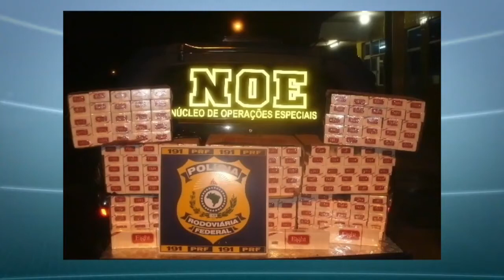PRF ENCONTRA DROGAS E CIGARRO EM ÔNIBUS NO PIAUÍ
A POLÍCIA RODOVIÁRIA FEDERAL APREENDEU ONTEM CERCA DE 2 MIL MAÇOS DE CIGARROS E DROGAS EM UM ÔNIBUS DE TURISMO QUE TRAFEGAVA PELA BR-343